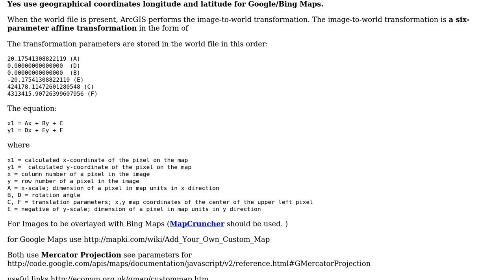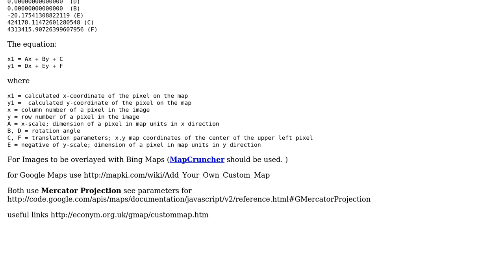GIS: Coordinates of upper left corner in the world file?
With thanks & praise to God, and with thanks to the many people who have made this project possible! | Content (except music & images) licensed under CC BY-SA | Music | Images & others | With thanks to user Mapperz user Fezter user Anil and the Stack Exchange Network Trademarks are property of their respective owners. You are responsible for your own actions.